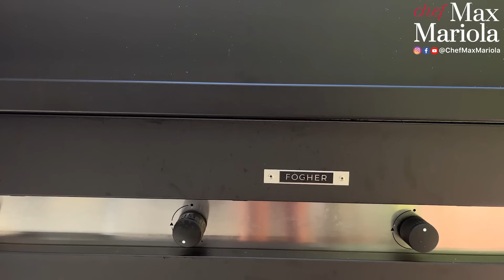PANINO AL PROSCIUTTO? MOOOLTO MEGLIO! Panino con Spalla di San Secondo - Ricetta di Chef Max Mariola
Scopri i miei segreti e impara a cucinare proprio come me! Prenota ora il tuo posto a questo link:
😉 Ancora una volta un bel panino gourmet. L'ultima creazione per la mia rubrica "I PANINI LI FA MAX". Semplice, gustoso ma anche ricercato: un ricchissimo Panino con la Spalla di San Secondo.

Abbandona l'idea che il Panino è roba da sfigati! Con Max, il Panino trasforma un semplice pasto in una esperienza gastronomica, artistica e di grande personalità. Oggi con tante verdure autunnali e l'ingrediente principe: la Spalla cotta di San Secondo.

Dimenticati anche del solito panino al prosciutto.
Ho un'idea precisa su quello che voglio ricreare, esprimere e raccontare attraverso il panino farcito di oggi. Non solo due semplici fette di pane: oggi ti racconto un territorio, quello Emiliano, e gli autentici sapori autunnali.

Lo faccio atraverso un salume molto particolare: tra tutti i prodotti della tradizione parmigiana, la Spalla cotta di San Secondo è uno dei salumi più apprezzati, di una prelibatezza unica. Ma è ancora poco conosciuto, quindi sono qui proprio per mostrarvi di cosa si tratta.

La Spalla cotta di San Secondo viene realizzata ancora oggi artigianalmente da pochi produttori e tutti i procedimenti sono realizzati manualmente. Per questo motivo le Spalle cotte sono tutte diverse tra loro. Quasi delle opere d'arte dalla tiratura limitata.

Ti ho incuriosito? La conoscevi già ma cercavi idee di ricette con la Spalla cotta di San Secondo? Non ti resta che scoprire di com'è e con cosa ho deciso di abbinarla. Andiamo subito ai fornelli per godere con la bocca ma anche con gli occhi! 😉

🔥 PREPARAZIONE:
00:00 Introduzione alla ricetta: Panino farcito con Spalla di San Secondo e verdure autunnali
00:17 Ingredienti
00:53 Pulisci la zucca e tagliala a fette spesse. Mettila a cuocere sul BBQ o su una piastra e condiscila con un pizzico di polvere di caffè e la salvia
02:28 Conosciamo la Spalla di San Secondo di Ricava delle fette di spessore variabile ma non troppo sottili
04:37 Gira la zucca sull'altro lato e condisci con un pizzico di sale
04:55 Conosciamo il vino di oggi: ZeroNove Brut Prosecco Superiore di
05:39 Pulisci i funghi, tagliali a fette e cuocili in una padella di ferro con olio e.v.o. abbondante e uno spicchio d'aglio tagliato a metà. Condisci con sale, pepe ed erbe aromatiche
06:59 Quando cotta, alza la zucca e mettila in un bicchiere. Aggiungi un po' di senape e frullala in modo grossolano
07:58 Prepara l'insalata con spinacini, pinoli, uva passa e olio e.v.o.
08:11 Taglie due fette di pane alle noci. Alza i funghi e tienili in una ciotola, poi fai la scarpetta nel loro olietto con le fette di pane. Taglia qualche fetta di fiordilatte e mettila su una fetta di pane. Poi tosta il pane per far sciogliere il fiordilatte
09:41 Alza le fette di pane e impiatta quella con il fiordilatte. Condiscila con i funghi croccanti, le fette di Spalla di San Secondo, la salsa alla zucca e l'insalata di spinaci. Chiudi il panino con l'altra fetta di pane
11:15 Momento assaggio: taglia in due questo panino autunnale pazzesco e lasciati trascinare in un'avventura di gusto tra i colli Emiliani! Rifallo e dimmi com'è 😉

Pane alle noci
Fiordilatte
Zucca
Funghi
Erbe aromatiche
Spinaci
Pinoli
Uva passa
Olio e.v.o.
Sale
Pepe
Aglio
Polvere di caffè
Senape

🔴 Per questa ricetta potrebbe servirvi:
- Ciotole colorate
- Padella di Ferro 28 cm
- LISTA AMAZON

RINGRAZIAMENTI SPECIALI 🙏

PROMO: approfitta dello sconto del 10% per acquisti online dei Vini Valdellovo (fatta eccezione per il Sey0), inserendo il codice CHEFMAX10
Spedizioni rapide e gratuite per ordini superiori a 70€ altrimenti solo 7,90€

📚 Adori i libri di ricette? Ecco i libri di Max!
📕 I panini li fa Max
📘 Chef in tasca